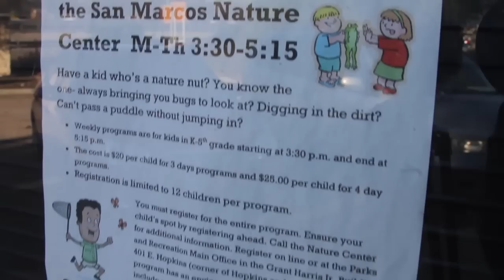Future Environmentalists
The San Marcos Nature Center teaches children about environmental protection through fun and interactive ways. For more on the Nature Center, check out UniversityStar.com